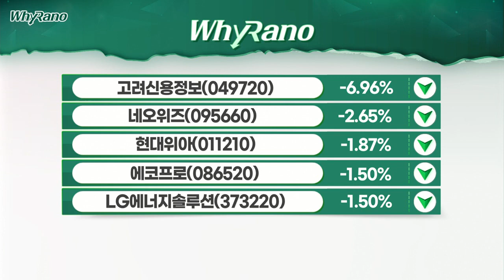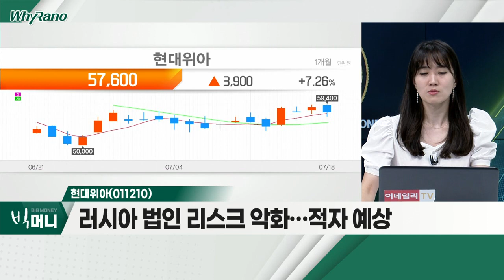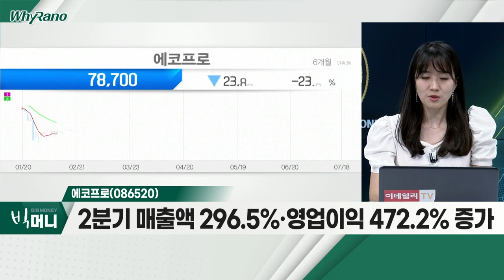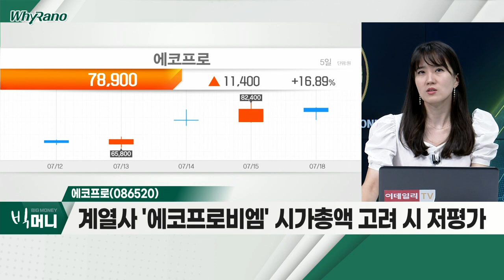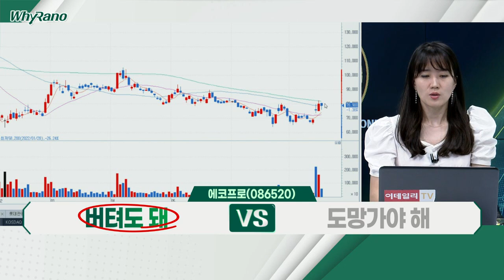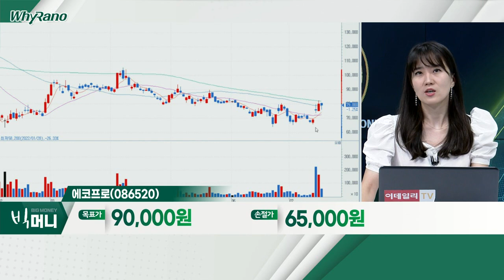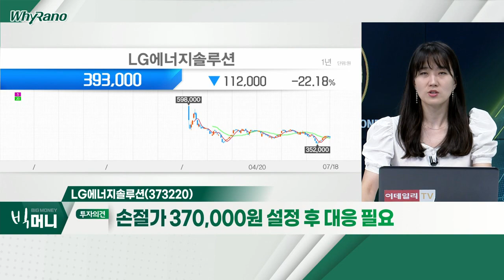현대위아(011210), 에코프로(086520), LG에너지솔루션(373220)_WhyRaNo (20220718)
- 2분기 실적, 시장 컨센서스 하회 전망
- 증권사 목표가 하향
- 러시아 법인 리스크 악화… 적자 예상

- 2분기 매출액 296.5%·영업이익 472.2% 증가
- 계열사 '에코프로비엠' 호실적 발표
- 계열사 '에코프로비엠' 시가총액 고려 시 저평가

- 외국인 수급에 따른 주가 영향 큰 종목
- 중국 업체 대비 성장률 둔화
- 7월 말, 의무보유확약 오버행 이슈 잔존